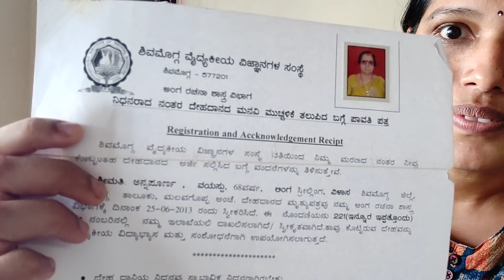ಈ ದಾನದ ಬಗ್ಗೆ ನಿಮಗೆ ತಿಳಿದಿದೆಯೇ ??Do you Know about this Donation ??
ಆತ್ಮೀಯ ಸ್ನೇಹಿತರೇ.. ದಿಶಿರ ವ್ಲೊಗ್ಸ್ ಚಾನೆಲ್ ಗೆ ನಿಮಗೆ ಸ್ವಾಗತ...

ಹೆಚ್ಚಿನ ವಿಡಿಯೋಗಳನ್ನು ನೋಡಲು ಈ ಕೆಳಗಿನ ಲಿಂಕ್ ಕ್ಲಿಕ್ ಮಾಡಿ ..

ಧನ್ಯವಾದಗಳು.